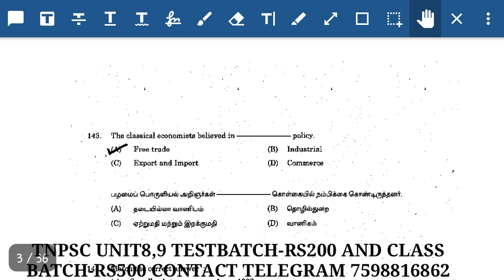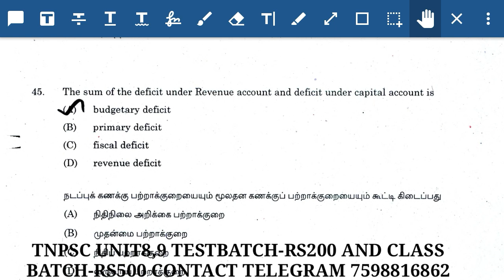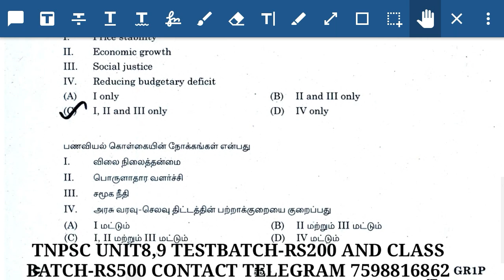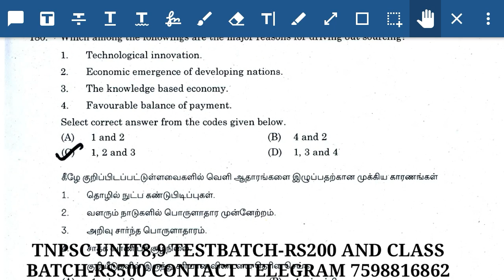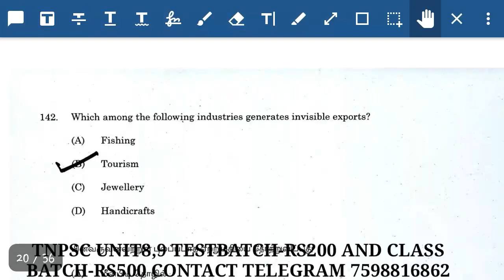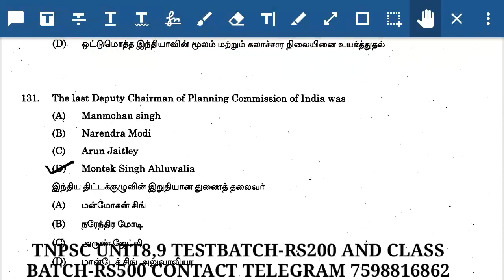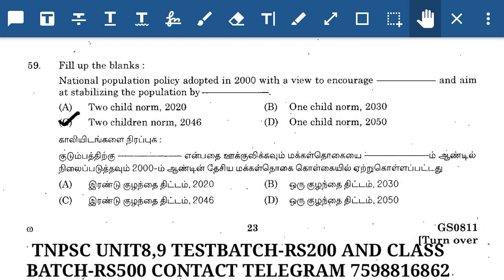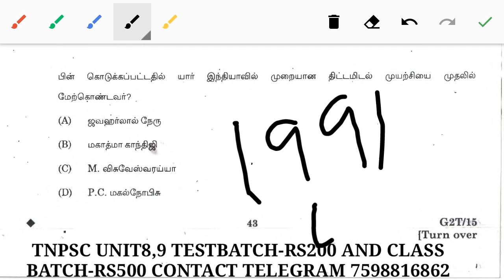Tnpsc all economics previous years questions-Tnpsc Group2/2A/4/1 prelims